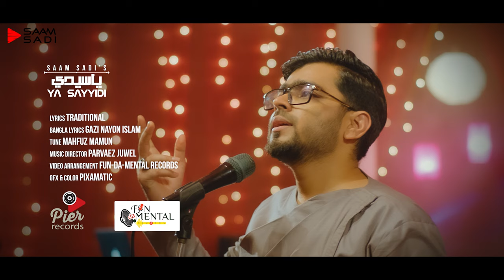Ya Sayyidi || 4K || Balagal Ulabi Kamalihi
মানবতার মুক্তির দূত- দি ম্যাসেঞ্জার অফ আল্লাহ হযরত মুহাম্মাদ মুস্তাফা সাল্লাল্লাহু আলাইহি ওয়া সাল্লামের জন্য হৃদয়ের গহীনে লুকিয়ে রাখা ভালোবাসা প্রকাশ করা হয় না সবসময়। অস্থির সময়ে মহামানবকে সুরে-সুরে স্মরণ করার এই ক্ষুদ্র প্রয়াস আরশের মালিক কবুল করবেন। না'তটি শুনে কোন পথিকের সময় যদি থেমে যায়, হৃদয়ে বেজে ওঠে মরু প্রান্তরে জন্ম নেয়া মহামানবের প্রতি দরুদ, তাহলেই এই প্রচেষ্টা স্বার্থক।
তাক্বব্বালাল্লহ
Song Title: Ya Sayyidi

Lyrics: Compilation of Traditional Rhymes
Bangla Lyrics: Gazi Nayon Islam
Tune: Mahfuz Mamun
Music Director: Parvez Juwel
Video: Fun-da-Mental Records,
Gfx & Color: Pixamatic

Chorus: Mahfuz Mamun Iqbal Hossain Tamim Al Juhany  Alfaz Hossen Si Raj Nakib Ahmad
Organized By: FunDaMental Records
Record Label: THE PIER RECORDS